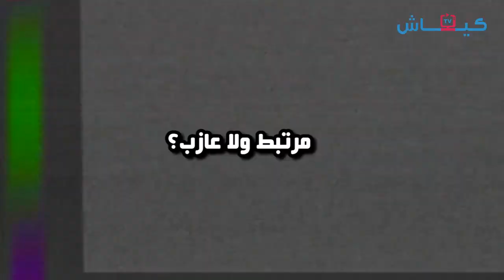صاما كينغ: الراب هو لغة الشارع!!